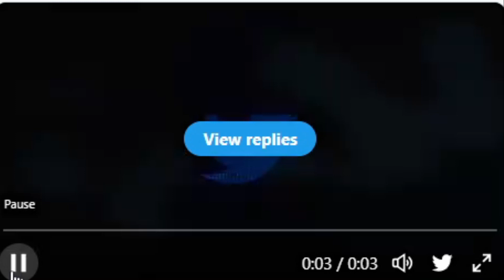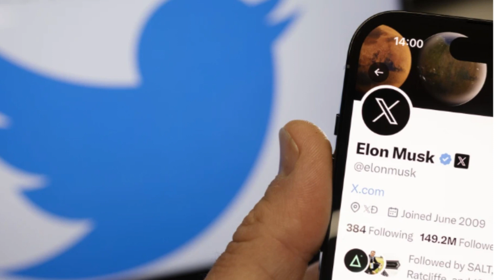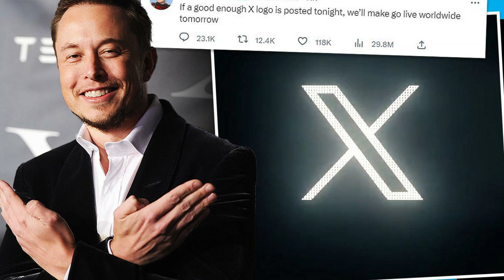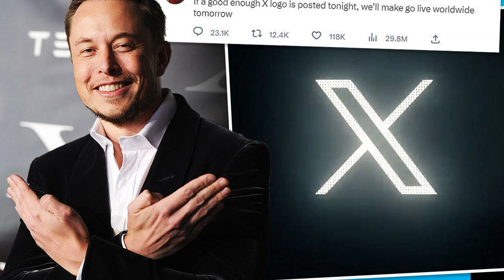Here is Why Twitter changed its Logo | Story Behind New Twitter Logo X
Elon Musk, the multibillionaire who controls Twitter, said the social network he took over in October 2022 will be renamed “X”

Soon we shall bid adieu to the Twitter brand and, gradually, all the birds,” Musk wrote in a late-night Saturday post. He also said the platform’s website will be run off the x.com domain name

In April 2023, the company disclosed that Musk had changed the company’s name from Twitter Inc. to X Corp., which is incorporated in Nevada with its main place of business San Francisco.
The name change to X has been on Musk’s mind since before he officially got his hands on Twitter. On Oct. 4, 2022,

Twitter, launched in 2006, has used a bird as it mascot since 2008 and the current design of the Twitter Bird logo was introduced in 2012.

Per Musk, you won’t be posting tweets on his social platform, you will be throwing up… “x’s.”

And Musk is obviously a huge fan of X ambiguous variable — i.e., SpaceX; the Tesla Model X; his new artificial intelligence venture, xAI; the original name of PayPal as X.com; and even one of his kids, nicknamed X (short for “X Æ A-XII”).